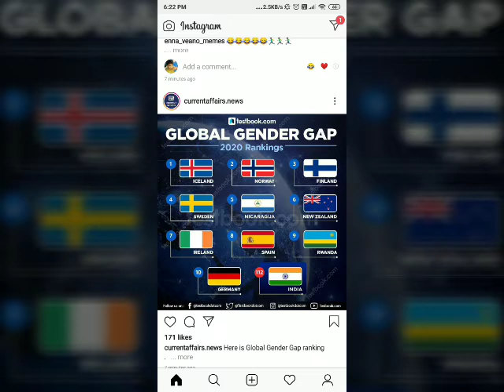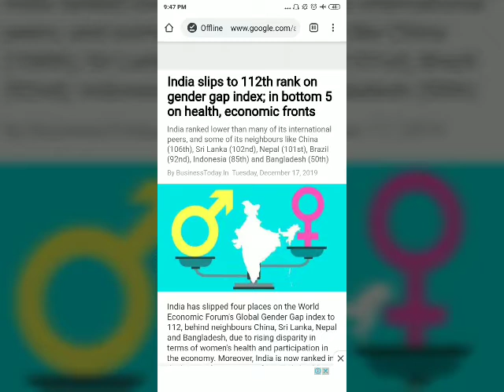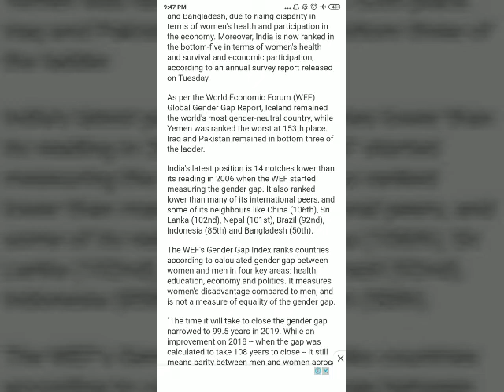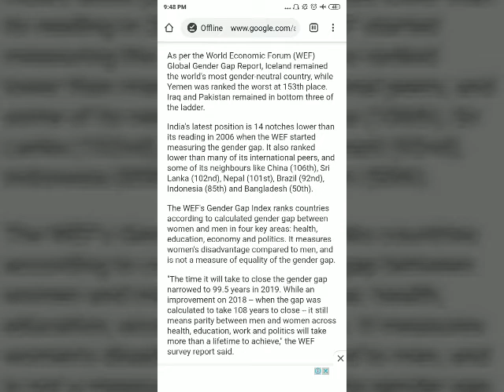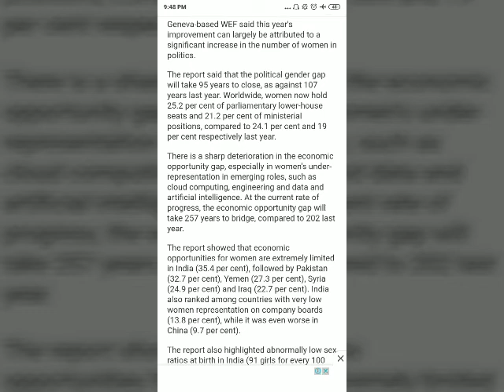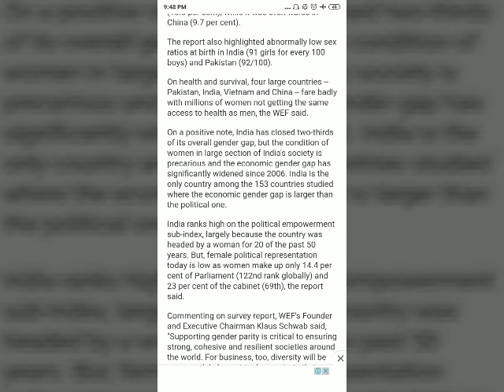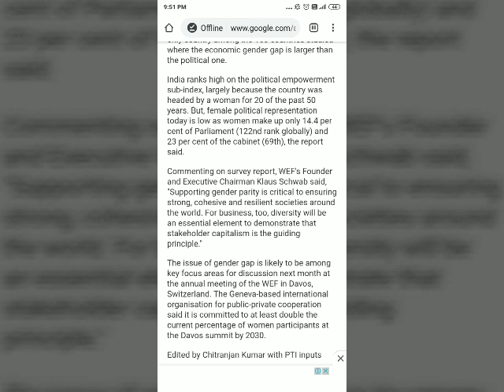Global Gender Gap GGGI Gender Equality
In world,the way of country to improve in every field is to have equality in every gender which leads to humanity too.
We as Indians must raise the rank and we must come 1st.

Credits: Business Today